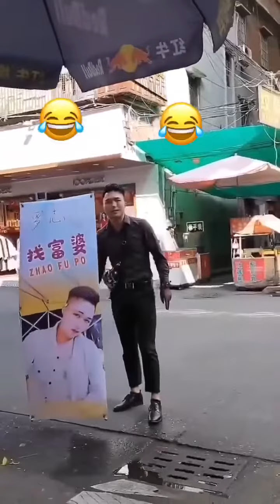貴州村逼想吃軟飯滿大街找富婆